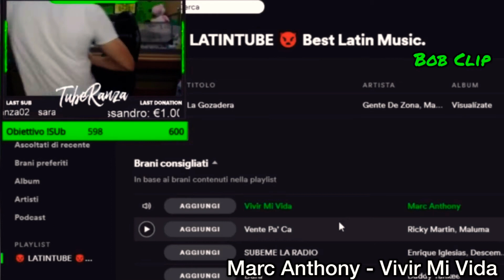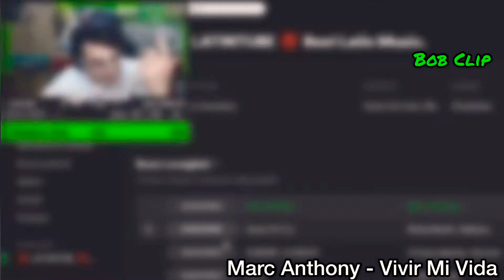TUBERANZA sceglie le CANZONI per la sua PLAYLIST - Funny Moments 😂😂😂